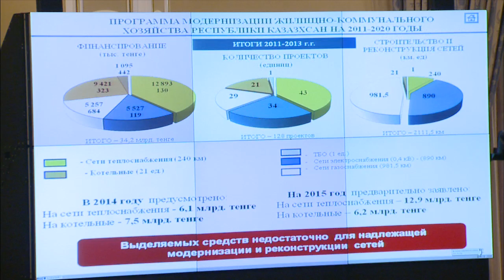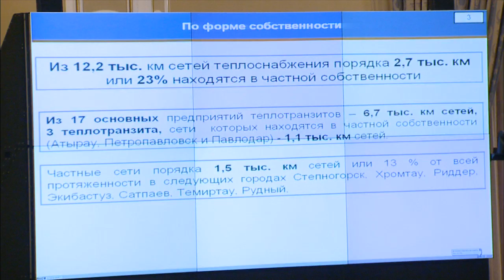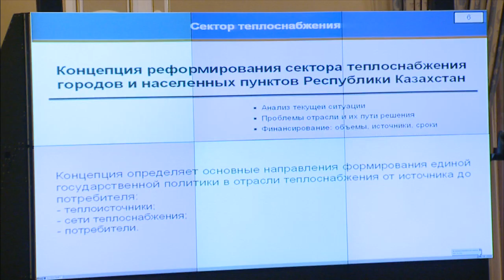Выступление Б.Жамишева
На заседании Правительства РК министр регионального развития Б.Жамишев выступил по вопросу модернизации тепловых сетей в Казахстане.